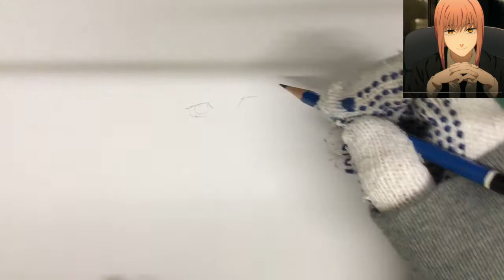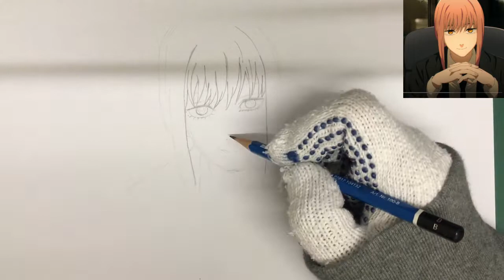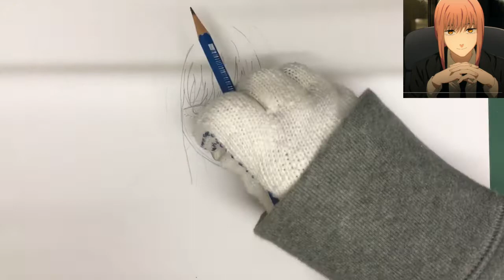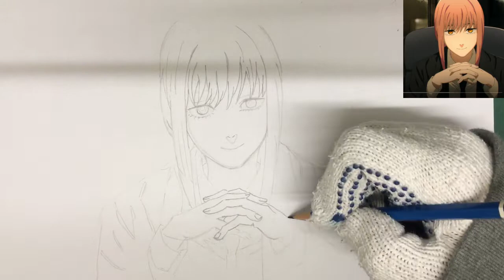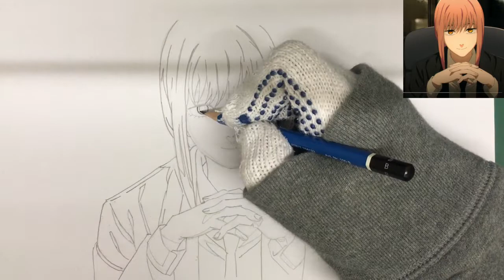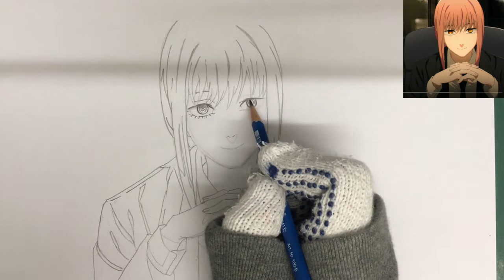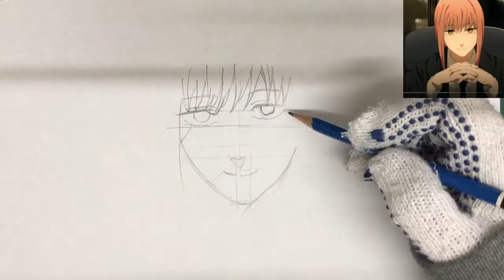Drawing Anime | Makima (Chainsaw Man) チェンソーマン マキマ 描いてみた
Here's a pencil drawing of Makima from Chainsaw Man
今回は チェンソーマン から マキマ を描いてみました！

チェンソーマン　マキマ　描いてみた　仕上げ

Materials: 画材:
Staedtler Mars Lumograph Graphite Pencil B
Staedtler Mars Lumograph Graphite Pencil HB